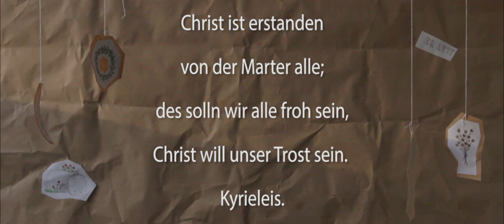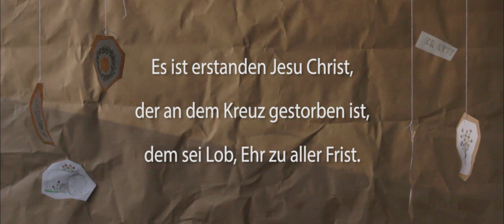Ostermedley︱Christ ist erstanden - Wir wollen alle fröhlich sein︱Lyrics︱Hineni Music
Warum feiern wir Ostern? Jesus ist auferstanden. Er lebt!

Christ ist erstanden
Text: Bayern/Österreich 12.-15. Jh.
Melodie: Salzburg 1160/1433

Wir wollen alle fröhlich sein
Text: Str. 1 Medingen um 1380; Str. 2 bei Cyriakus Spangenberg 1568 nach "RESURREXIT DOMINUS" 14. Jh.
Melodie: Hohenfurt 1410